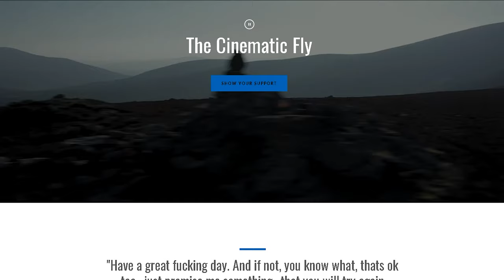The Cinematic Fly | Film-maker - My Journey Continues | One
A little introduction into my Youtube channel. I'm doing everything I can do to make Videography and editing my full-time career.

This is the start of my journey.